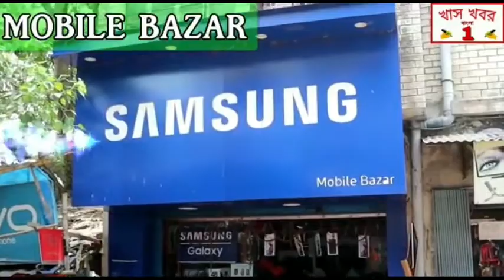বাকড়ায় আক্রান্ত বিজেপি কর্মী, অভিযোগ তৃণমূলের দিকে